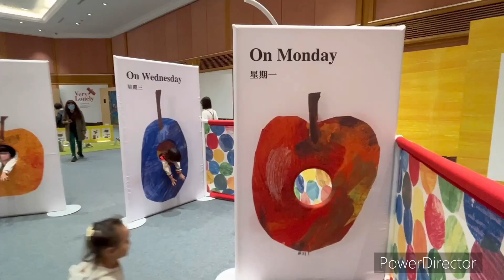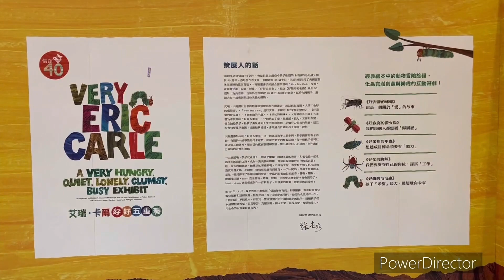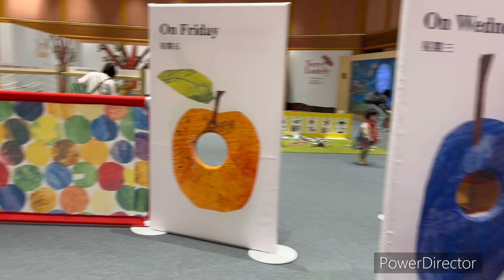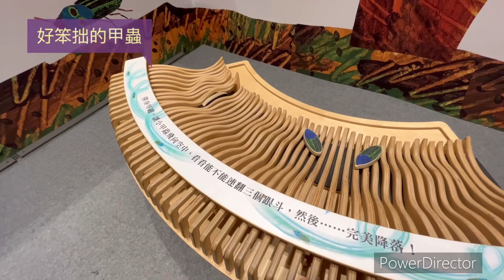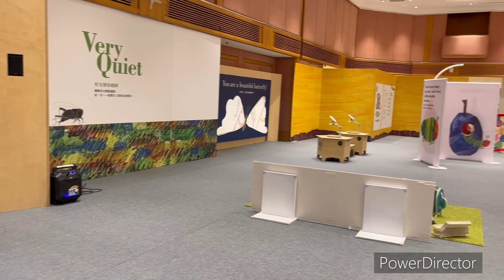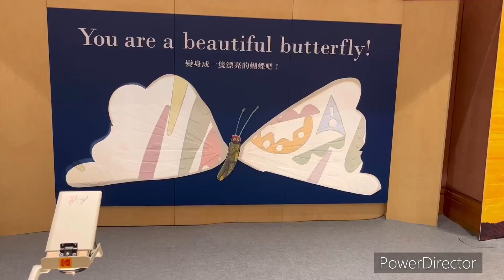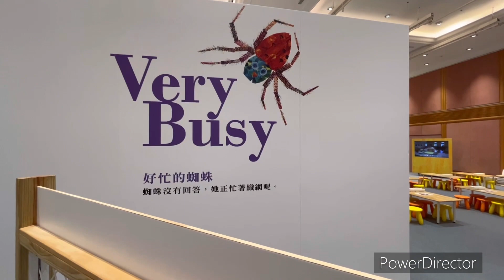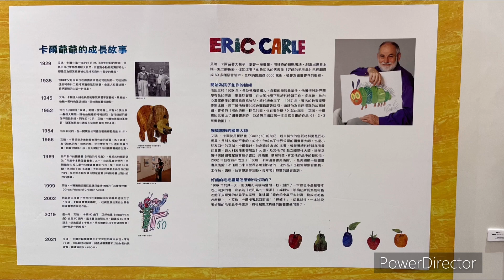[小咪樂園] 艾瑞卡爾好好五重奏互動展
★台北親子景點
★Very Eric Carle艾瑞．卡爾好好五重奏互動展

Very Eric Carle艾瑞．卡爾好好五重奏，巡展最終站在台北SOGO忠孝館，邀請親子走進經典繪本的立體世界

全球5千萬書迷的暢銷圖畫書，轉化成精彩的10個親子互動遊戲，適合2~6歲親子動手玩。
台灣巡迴展覽即將畫下句點，毛毛蟲迷快到SOGO忠孝館12樓，一起玩！

★展覽日期：2023 / 4 / 12~5 / 14
★展覽時間：週日～週四 11:00~21:30，週五、週六及例假日前一天11:00~22:00（5/ 14開放至18:00）
★當日票，請選購您想入場的日期
★展覽地點：SOGO百貨忠孝館12F活動會館

即日起-5/14
★ 三人套票$800
★ 四人套票$980
※三人及四人套票可兌換「書迷好禮」艾瑞‧卡爾圖畫書一本，限當日領取。

2019年適逢信誼40週年，也是世界上最受小孩子歡迎的《好餓的毛毛蟲》出版50週年，亦是創作者艾瑞．卡爾爺爺90歲生日，信誼透過亞洲代理Paintopia機構的授權合作，引進美國匹茲堡兒童博物館與艾瑞．卡爾圖畫書美術館合作策畫的「Very Eric Carle」，在臺灣企畫、設計、製作了「Very Eric Carle 艾瑞．卡爾好好五重奏」親子互動展覽。策展取材自艾瑞．卡爾創作的《好餓的毛毛蟲》、《好忙的蜘蛛》、《好寂寞的螢火蟲》、《好安靜的蟋蟀》、《好笨拙的甲蟲》5本「Very」系列繪本，自2015年起在美國各地展開巡迴展覽，吸引超過100萬親子參觀。首次海外授權展出就在台灣，經過台北、台中、台南、新竹的巡迴展出，都收到親子熱烈好評！

2023年，「艾瑞．卡爾好好五重奏」在台灣的巡展即將畫下句點，再次回到台北，最後一站將在SOGO百貨忠孝館，邀請大小朋友開心同樂！

彷彿鑽進繪本的繽紛立體世界，和「好餓的毛毛蟲」與好朋友們踏上旅程，欣賞艾瑞．卡爾的精彩畫作、創作屬於自己的拼貼畫，還有多個遊戲關卡，讓孩子化身成書中的各種角色。這一場結合閱讀、遊戲與藝術的派對，邀請孩子主動參與、動手操作，舞出屬於自己的身影、創作出自己獨特的音樂，親歷故事的美好與感動。

我們想邀請你：
★ 跟著好餓的毛毛蟲的腳步去旅行
★ 和好忙的蜘蛛一起織網
★ 與好寂寞的螢火蟲一起尋覓亮光
★ 幫忙好笨拙的甲蟲翻身跳躍
★ 與好安靜的蟋蟀創作一首歌
★ 一探艾瑞．卡爾的工作室，欣賞他的精彩畫作和創作故事
★ 和艾瑞．卡爾一樣發揮創意，創作屬於你自己的拼貼作品